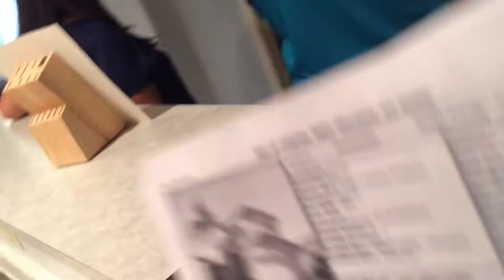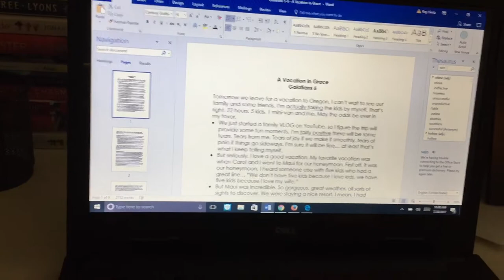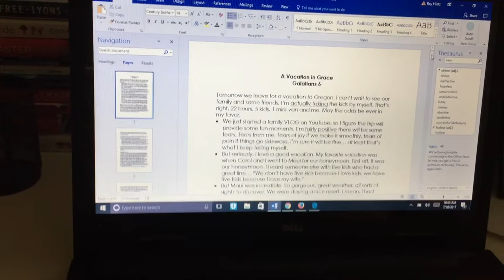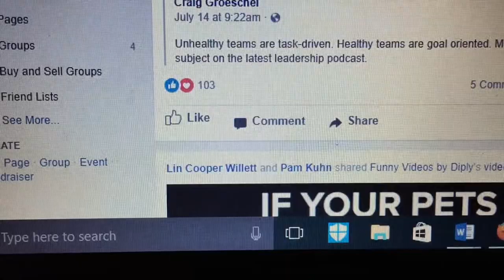Splash Pad Fun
The kids have some splash pad fun with their buddy, Cruz, Ray shows a house with a fun surprise, works on his message for Sunday. Fun times are had blowing bubbles and watching Cars 3. Ray gets too freaked out over the new Facebook like button.